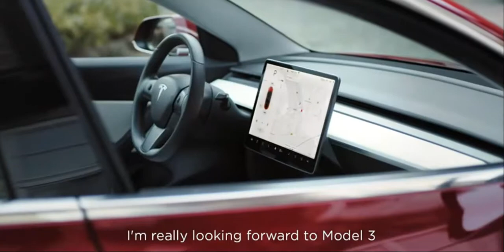ELECTRIC CAR - TESLA MODEL 3